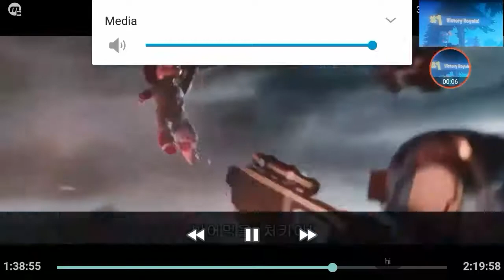It's f$$king chucky again